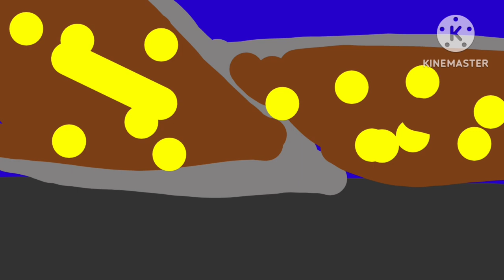wonder chimp chimp the Greater